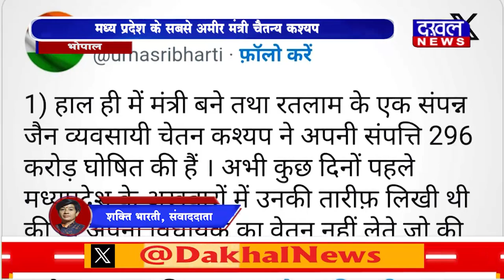DAKHAL NEWS मध्य प्रदेश के सबसे अमीर मंत्री चैतन्य कश्यप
मध्य प्रदेश के सबसे अमीर मंत्री चैतन्य कश्यप
विधायकी का वेतन नहीं लेगे चैतन्य कश्यप